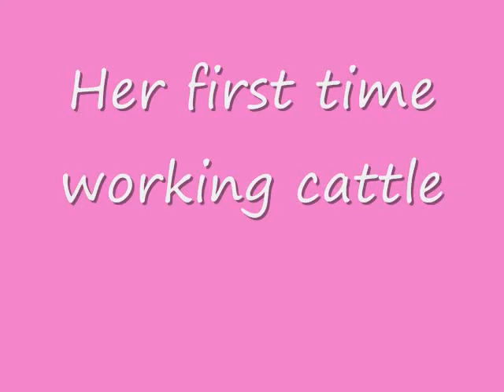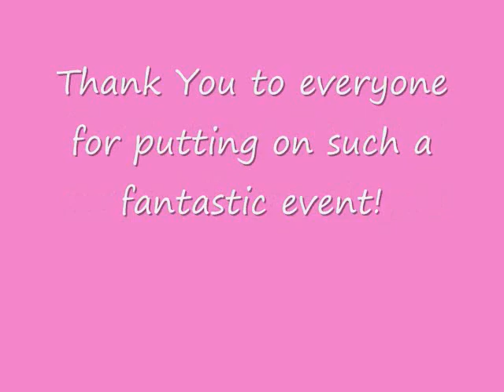Page Cattle Sorting.wmv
My five year old niece working cattle for her very first time at the Comox Valley fall fair. She entered the team sorting which requires her to move the cows from one pen into the next pen. All the cows have numbers and they have to go in numbered order. She did a fantastic job!